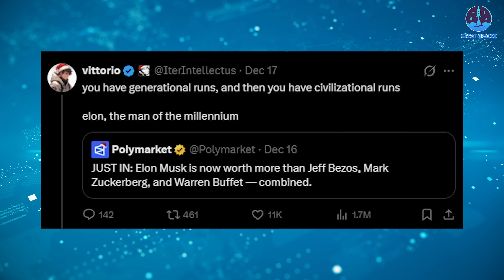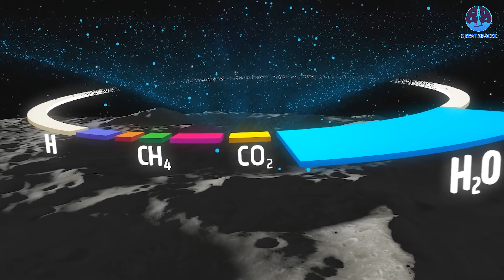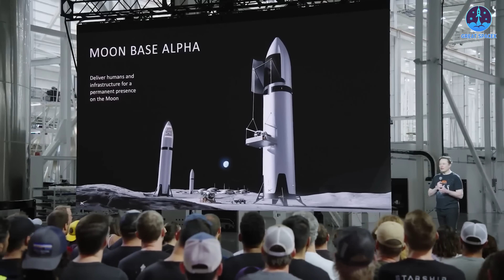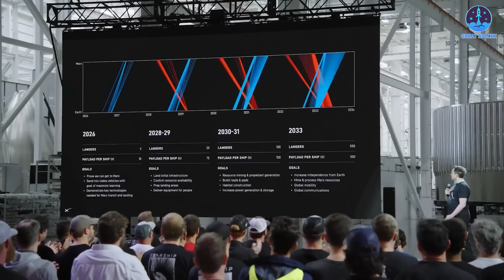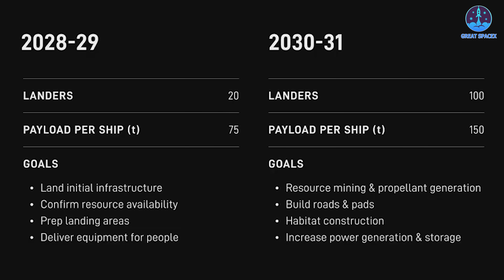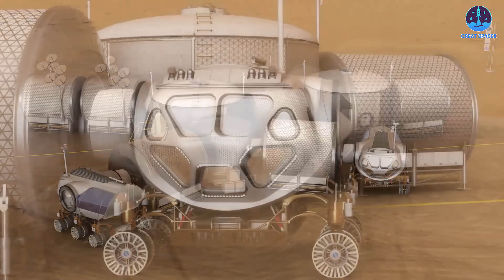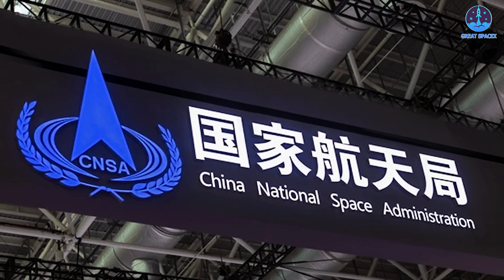Elon Musk finally revealed SpaceX Plans on the Moon and Mars Totally Blowing Industry Doubts…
Moon or Mars? For years, that question defined SpaceX’s future.
Now, the answer is both.
Elon Musk has outlined new plans showing how SpaceX will pursue the Moon and Mars in parallel, revealing a strategy focused on sustained human expansion beyond Earth, not a single destination.
What did Musk reveal, and what does it signal for what comes next? Let us take a closer look on today’s episode of Great SpaceX.
We are now in 2025 and rapidly approaching 2026. That reality means missions to the Moon or Mars are no longer distant concepts. They are approaching milestones on an active timeline.
It is widely understood that SpaceX is pursuing both destinations. However, skepticism has persisted for years, with many arguing that SpaceX and Elon Musk prioritize Mars while neglecting the Moon. Elon Musk has now directly challenged that assumption.
Recently, in response to a tweet comparing his net worth to other billionaires and another praising him for building a long term, multi generational development strategy, Elon Musk made a striking statement. He said, “When the mass driver on the Moon gets going, I am not sure money will be relevant.”
It is rare for Elon Musk to reference the Moon so directly, especially when the topic was not raised beforehand. This comment alone suggests that neither he nor SpaceX is ignoring the Moon, despite widespread belief to the contrary. The implication of his words is even more revealing.
Musk was effectively arguing that once a system capable of routinely delivering payloads to the Moon becomes operational, the accumulation of financial assets becomes secondary. That mass driver is almost certain to be Starship. It represents a pathway for humanity to withstand potential global threats and a necessary step in expanding civilization beyond Earth, with economic benefits emerging as a natural consequence.